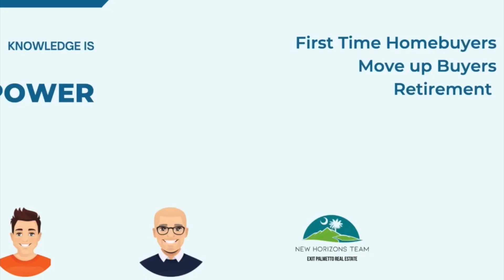Episode #18 - Part 1: The all new Mercedes EQS 580 with special guest Corwyn Melette!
Part 1 focuses on the Mercedes EQS 580 2023 while part two focuses on Charleston, SC itself and our guest Corwyn Melette owner of the EXIT Realty Lowcountry Group in North Charleston!